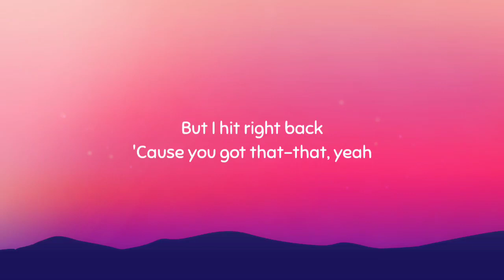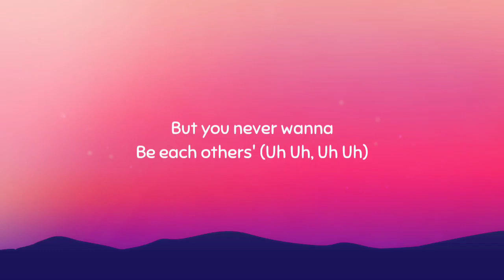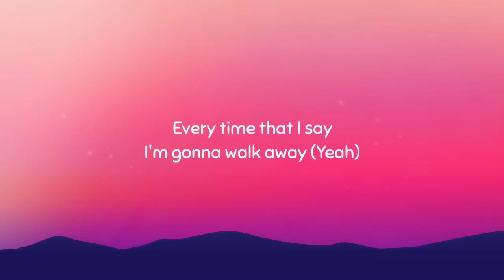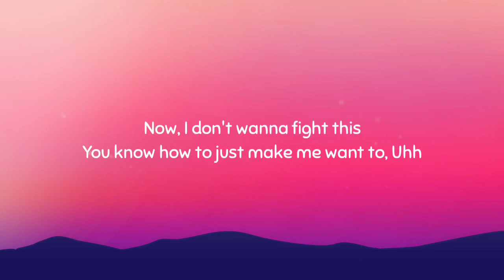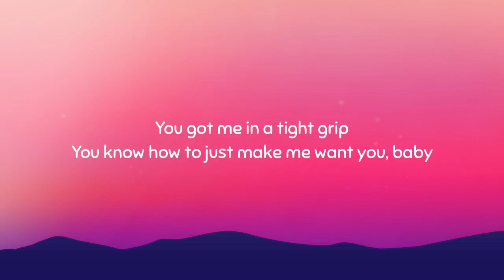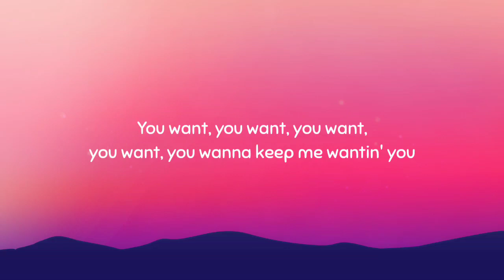Charlie Puth - Light Switch (Lyrics)